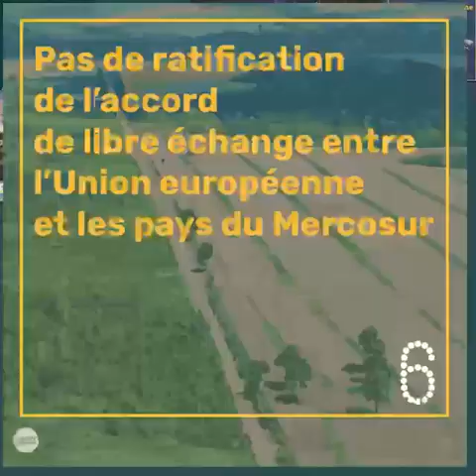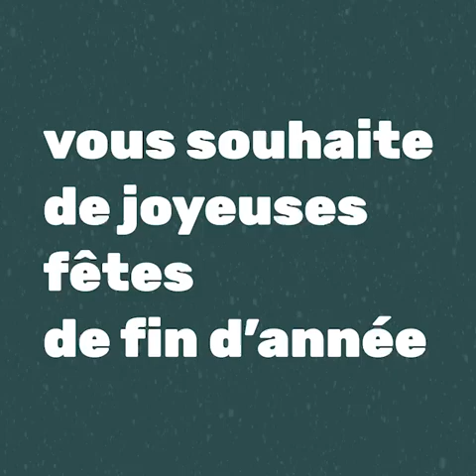Calendrier de l'avent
En cette fin d'année 2022, la délégation Europe écologie vous présente 24 mesures pour plus de justice environnementale, sociale et fiscale et vous souhaite de joyeuses fêtes de fin d'année.
On se retrouve en 2023 pour continuer le combat !